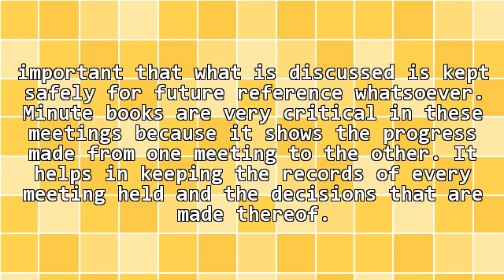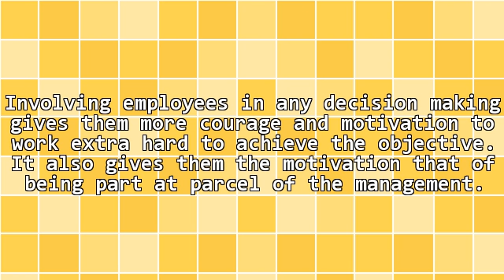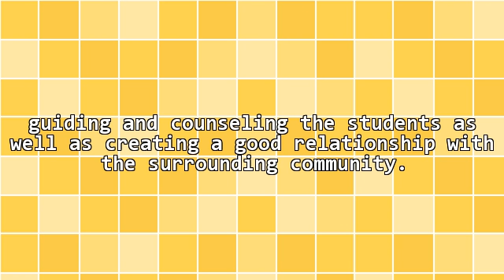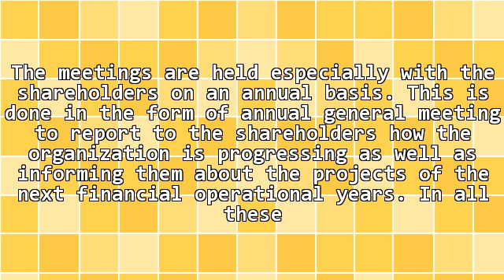The Role Of Minute Books In An Organization